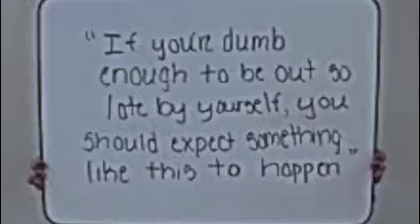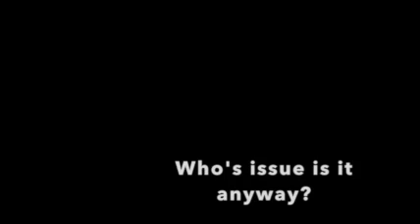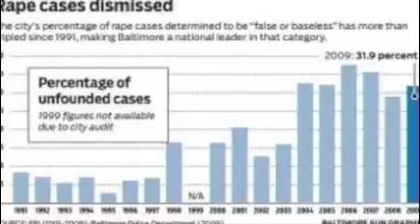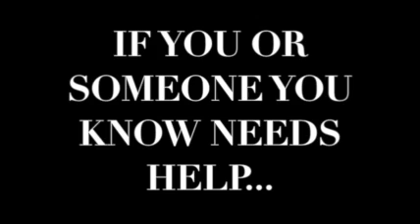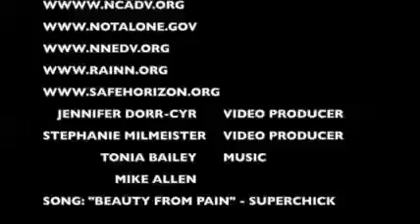Sexual Assault on campus movie Small